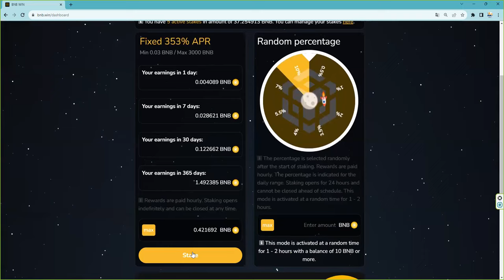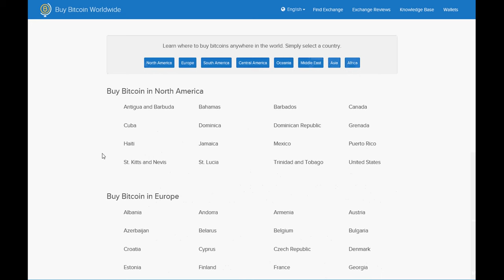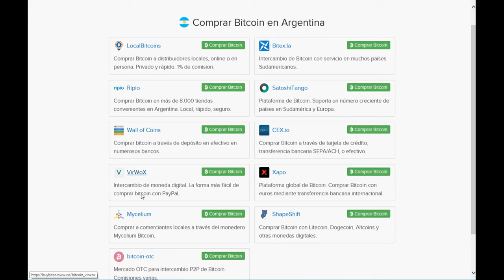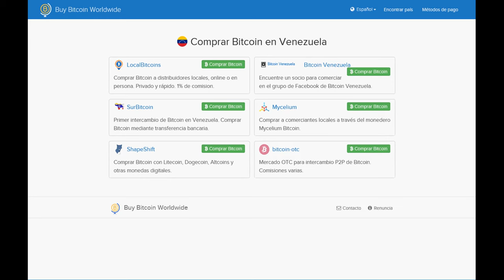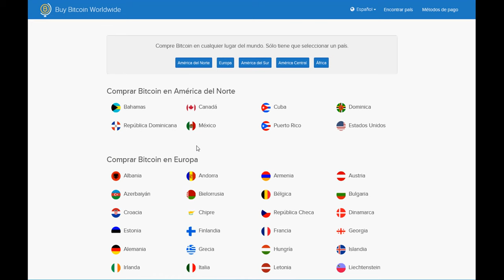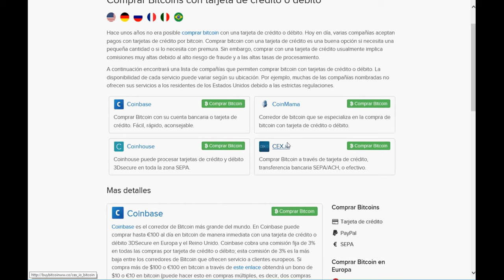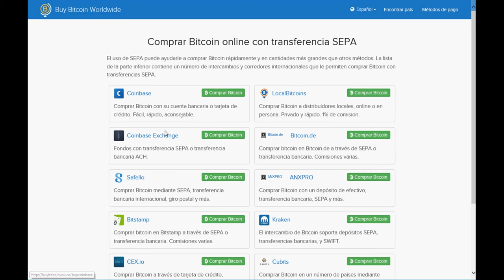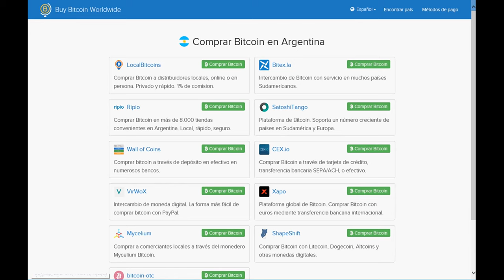¿Como comprar bitcoins en tu país? Una herramienta para buscar las opciones